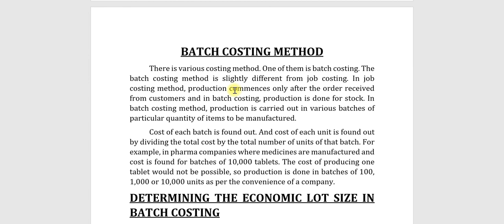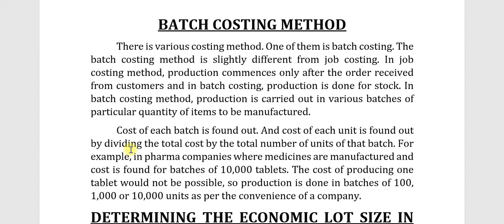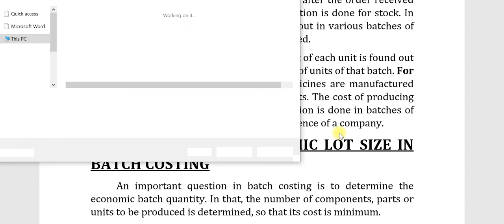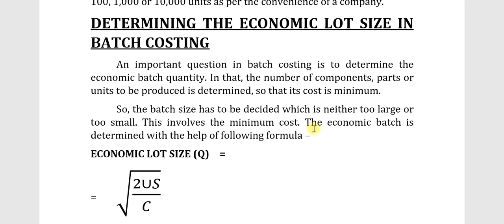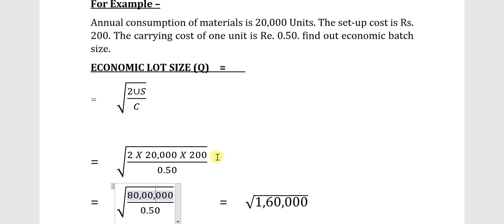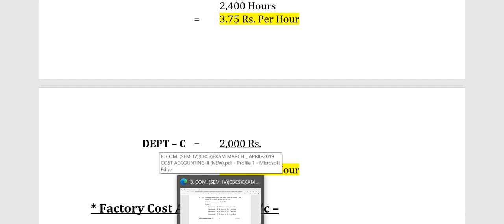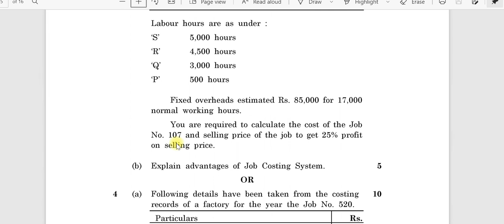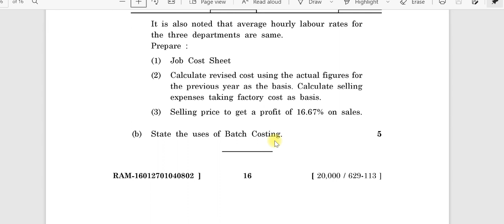B.COM SEM - 4 COST ACCOUNT UNIT - 3 PART - 10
B.COM SEM - 4 COST ACCOUNT
UNIT - 3 JOB & BATCH COSTING
CONCEPT OF BATCH COSTING
ECONOMIC BATCH SIZE